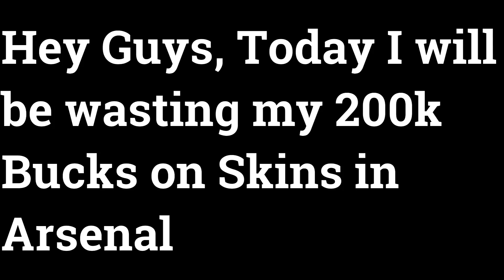Wasting $223,000 (Bucks) on Skins and Gun Cases in Arsenal (Roblox)